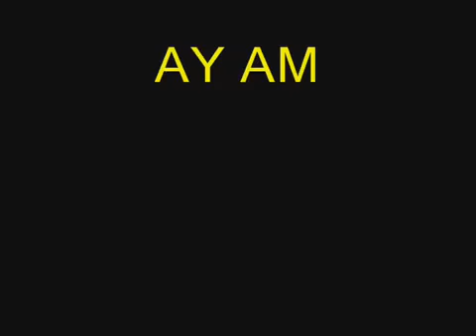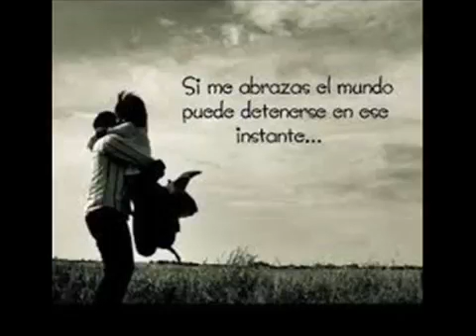HOMENAJE A LOS HERMANOS ROSARIO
LA MEJOR CANCION DE OCTUBRE 2015